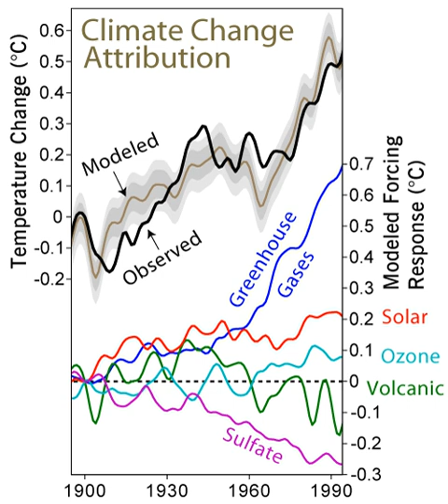List of scientists opposing the mainstream scientific assessment of global warming | Wikipedia a ...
00:04:13 1 Scientists questioning the accuracy of IPCC climate projections
00:08:52 2 Scientists arguing that global warming is primarily caused by natural processes
00:13:54 3 Scientists arguing that the cause of global warming is unknown
00:16:16 4 Scientists arguing that global warming will have few negative consequences
00:17:34 5 Deceased scientists
00:20:31 6 See also

- Socrates

SUMMARY
This is a list of scientists who have made statements that conflict with the scientific consensus on global warming as summarized by the Intergovernmental Panel on Climate Change and endorsed by other scientific bodies. A minority are climatologists. Nearly all publishing climate scientists (97–98%) support the consensus on anthropogenic climate change.The scientific consensus is that the global average surface temperature has risen over the last century. Scientific opinion on climate change was summarized in the 2001 Third Assessment Report of the Intergovernmental Panel on Climate Change (IPCC). The main conclusions on global warming at that time were as follows:

The global average surface temperature has risen 0.6 ± 0.2 °C since the late 19th century, and 0.17 °C per decade in the years 1971–2001.
"There is new and stronger evidence that most of the warming observed over the last 50 years is attributable to human activities", in particular emissions of the greenhouse gases carbon dioxide and methane.
If greenhouse gas emissions continue the warming will also continue, with temperatures projected to increase by 1.4 °C to 5.8 °C between 1990 and 2100. Accompanying this temperature increase will be increases in some types of extreme weather and a projected sea level rise. The balance of impacts of global warming become significantly negative at larger values of warming.These findings are recognized by the national science academies of all the major industrialized nations; the consensus has strengthened over time and is now virtually unanimous.  The level of consensus correlates with expertise in climate science.There have been several efforts to compile lists of dissenting scientists, including a 2008 US senate minority report, the Oregon Petition, and a 2007 list by the Heartland Institute, all three of which have been criticized on a number of grounds.For the purpose of this list, a "scientist" is defined as an individual who has published at least one peer-reviewed research article in the broad field of natural sciences, although not necessarily in a field relevant to climatology. Since the publication of the IPCC Third Assessment Report, each has made a clear statement in his or her own words (as opposed to the name being found on a petition, etc.) disagreeing with one or more of the report's three main conclusions, and each has been described in reliable sources as a climate skeptic, denier, or in disagreement with any of the three main conclusions. Their views on climate change are usually described in more detail in their biographical articles.  Few of the statements in the references for this list are part of the peer-reviewed scientific literature; most are from other sources such as interviews, opinion pieces, online essays and presentations.
Nota bene: Only individuals who have their own Wikipedia article may be included in the list.